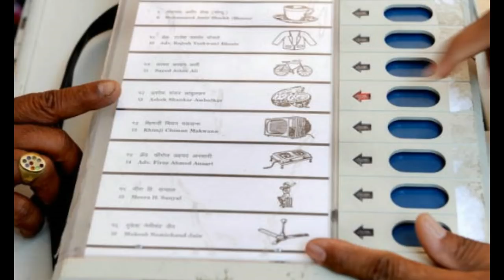IB Chief Sensational Survey On AP 2019 Elections | Taja30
Chandrababu Naidu Warmed Chintamaneni Prabhakar To Get Out | Taja30

("నా తల్లిని బూతులు తిట్టారు నేను చనిపోతున్న "దేశం రగిలిపోయే నిర్ణయం తీసుకున్న పవన్ కళ్యాణ్)

(చంద్రబాబు వల్లే నిండా మునిగిపోయాం కర్ణాటకలో బహిరంగంగా ఒప్పుకున్న అమిత్ షా ...ఏం అన్నాడో ఈ  వీడియో చూడండి)

( జగన్ మోహన్ రెడ్డి నరకం చూపించాడు టీడీపీలోకి పారిపోయి వచ్చి చెప్తున్న నేత సంచలన నిజాలు )

(భరత్ అనే నేను మూవీ రివ్యూ & రేటింగ్ )